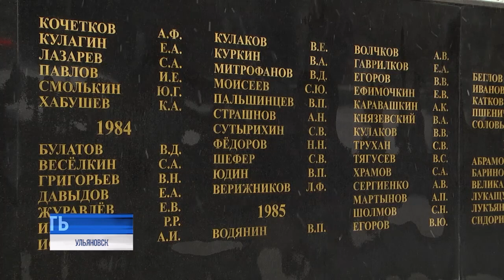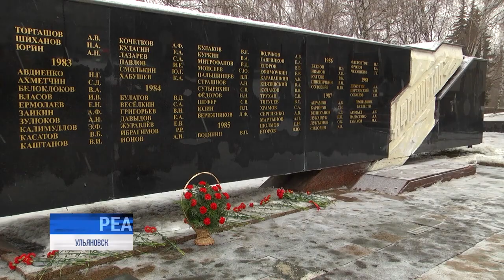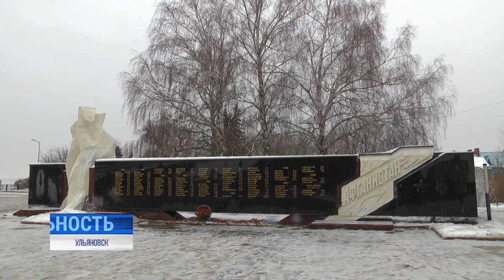43 года памяти. Суровая военная работа — история солдат и офицеров Афганистан на гранитных плитах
43 года назад Советское правительство приняло решение о вводе ограниченного контингента войск в Демократическую Республику Афганистан. Между гор, в ущельях загуляло эхо выстрелов, а по извилистому серпантину потянулись караваны. Для выполнения интернационального долга из СССР отправилось около 100 тысяч военнослужащих. Многие наши земляки не вернулись с боевых заданий.

25 декабря - день, когда мы вспоминаем эти фамилии, отдаём дань памяти их воле и мужеству.⠀⠀⠀⠀⠀